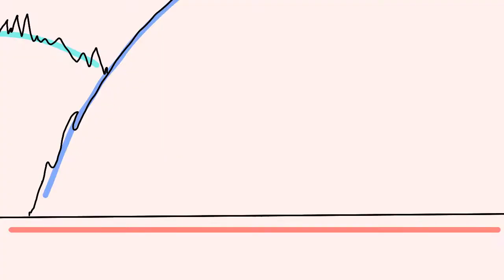CHOICE //animation meme// fw // Islands of Zypheiria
YES
I FINALLY GOT MOTIVATION TO ANIMATE
anyway here are some new ocs!!

Tools used:
flipaclip

fps: 18

Characters:
(Love) Milo
(brain) Lux
(heart) Skyler
(control) Jay
(Cafeinate) Solana
(Melatonin) Neoma
(injury) Neptune